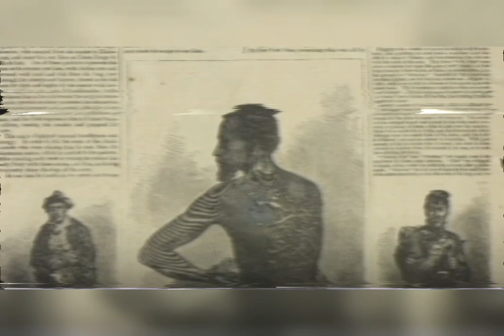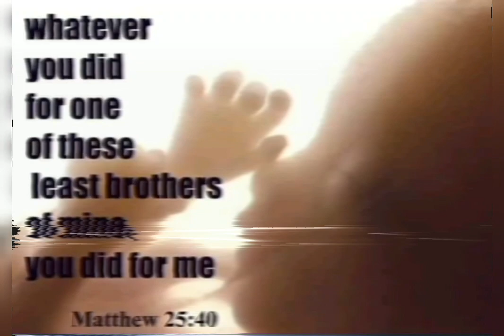"Peace Pollution Revolution" by Larry Norman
They'll shut me down ANY DAY!  Follow me at JonathanOToole.com ProjectSEE.com before this channel is shut down again! "...keep your eyes on Palestine."  -Larry Norman